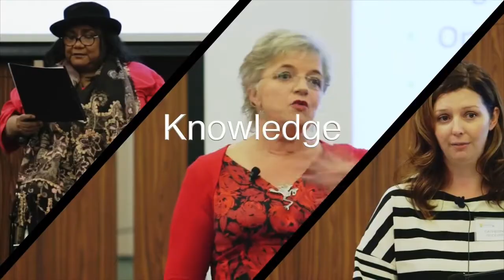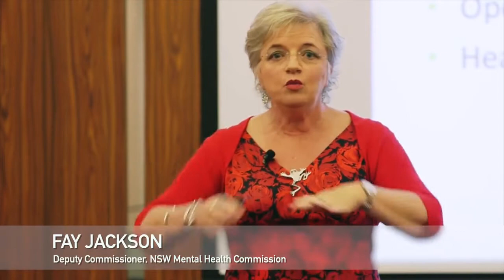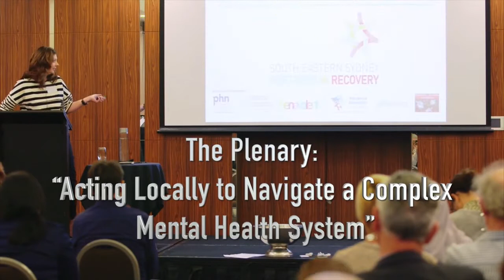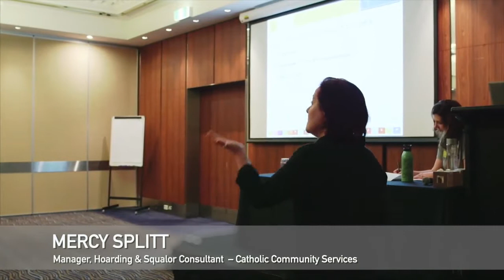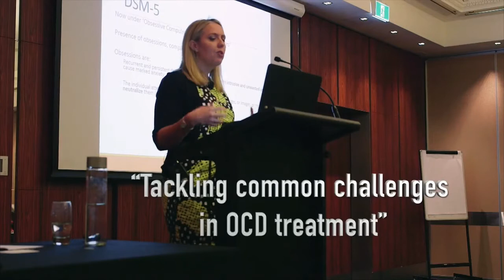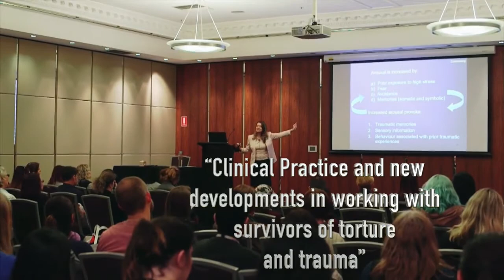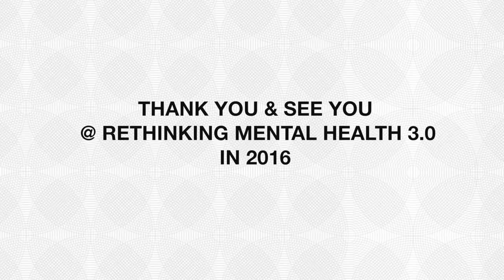Rethinking Mental Health 2 0